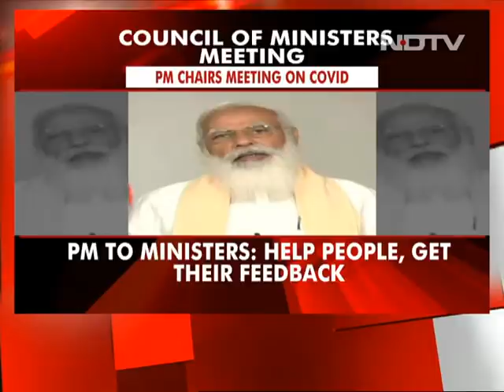PM Modi Chairs Meeting Of Union Council Of Ministers On Covid Crisis